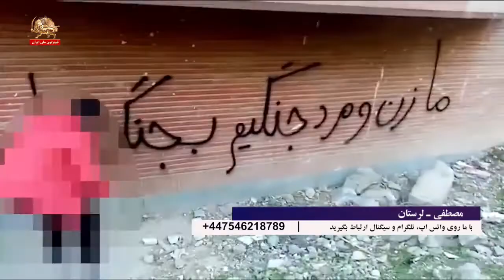بیست و ششمین همیاری ـ گفتگو با نعمت اولیایی و اکبر کاظمی ـ ۲۵دی۱۴۰۰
گفتگو با نعمت اولیایی و اکبر کاظمی ـ بیست و ششمین همیاری ـ ۲۵دی۱۴۰۰
نعمت اولیایی: با سلام خدمت هموطنان عزیزم که طی دو روز شرکت در گلریزان همیاری با کمکی که کردند آخرین میخ‌های تابوت رژیم فرتوت خمینی را کوبیدند. با تشکر دست‌اندرکاران گلریزان همیاری که این فرصت را به من دادند که در خدمت هموطنان عزیزم باشم.

همانطوریکه گفتید من به مدت ۴ سال در زندانهای شهسوار چالوس و در زندان اوین بودم.

اکبر کاظمی: سلام عرض می‌کنم خیلی خوشحالم که مرا به این برنامه دعوت کردید. من به مدت ۷ سال در زندانهای سپاه لاهیجان و اوین و قزل حصار بودم.

نعمت اولیایی: برنامه همیاری که ما در اوج تکامل آن نشستیم از زمانیکه پرچم مقاومت در مقابل سرقت انقلاب ضدسلطنتی توسط خمینی متولد شد. در دوران فاز سیاسی سال ۵۷ الی ۶۰ همانطوری که یکی از عوامل رژیم می‌گفت به دلیل اسطوره بودن مجاهدین بیش از ۶۰۰هزار نشریه مجاهد در سرتاسر ایران پخش می‌شد.